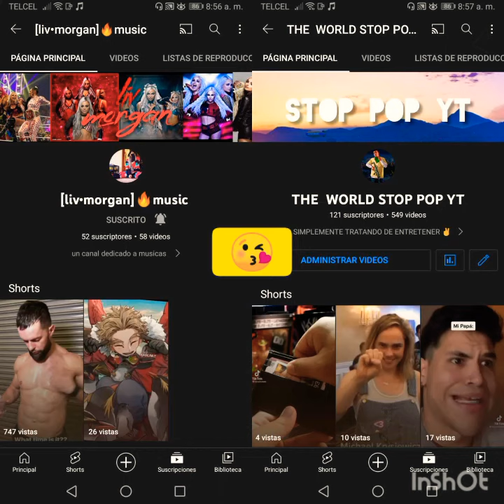EDIT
ya saben que quién es